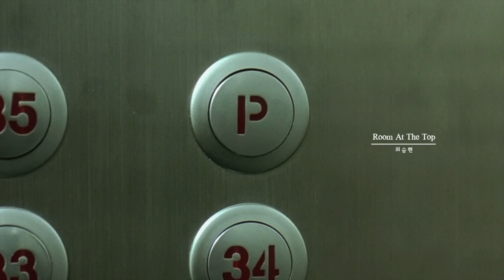올드보이 (OLD BOY) 𝐏𝐋𝐀𝐘𝐋𝐈𝐒𝐓ㅣOST 전곡ㅣ박찬욱ㅣ영화음악ㅣ감성음악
웃어라 온 세상이 너와 함께 웃을 것이다, 울어라 너 혼자만 울게 될 것이다
by 조영욱

00:00 Look Who's Talking
01:42 Somewhere In The Night
03:11 The Count Of Monte Cristo
05:46 Jail House Rock
07:43 In A Lonely Place
11:13 It’s Alive
13:49 The Searchers
17:19 Look Back In Anger
19:30 Vivaldi "Four Seasons" Concerto RV 297 'Winter' In F Minor 1st Movement-Allegro Non Molto
22:37 Room At The Top
24:14 Cries And Whispers
27:46 Out Of Sight
28:47 For Whom The Bell Tolls
31:33 Out Of The Past
32:58 Breathless
37:20 The Old Boy
41:04 Dressed To Kill
43:04 Frantic
46:33 Cul-De-Sac
48:05 Kiss Me Deadly
52:03 Point Blank
52:31 Farewell, My Lovely
55:18 The Big Sleep
56:55 The Last Waltz